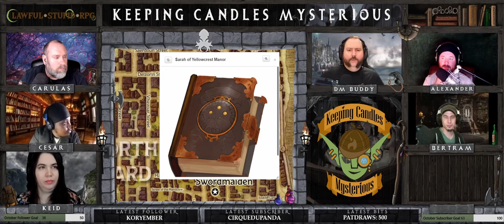Keeping Candles Mysterious 11 - Should we knock or kill? | Candlekeep Mysteries | Lawful Stupid RPG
Lawful Stupid RPG presents Keeping Candles Mysterious 11 - Should we knock or kill? | Candlekeep Mysteries

Our party adds one to their numbers after a tarot reading. They search Waterdeep and find several clues to help them narrow into finding not only the evil book they are searching for, but also discovering exactly what happened to Sarah. They meet a familiar craftsman and buy some custom leather goods.

*Friday: Mist Opportunities @ 6pm EST
*Saturday: Cold Hard Witch @ 7pm EST
*Sunday: Dark Sun @ 12pm EST
*Monday: Trapped by Hope @ 6pm EST